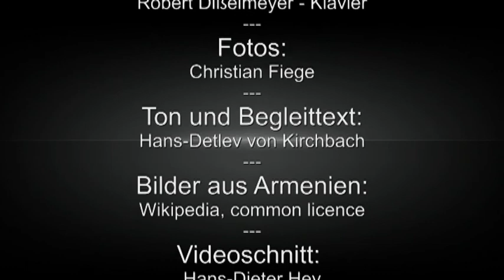Lesung mit Rolf Becker: Der Knabe Hüssein...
Rolf Becker, Jahrgang 1935, gehört zur Generation der Kriegskinder; die Erfahrung  hat ihn geprägt. Und so tritt der Bühnen-Film-und Sprechkünstler immer wieder auf  der realen "Bühne" politischer Auseinandersetzung auf und spricht mit seiner aus Radio und Fernsehen seit einem halben Jahrhundert publikumsvertrauten, einprägsam sonoren Stimme Ungefälliges aus; der Sohn eines 1943 gefallenen Wehrmachtsoffiziers engagiert sich seit jeher gegen Kriegstreiberei und Menschenschinderei.

Dieses Engagement hat dem aktiven verdi-Gewerkschafter nicht nur Zustimmung eingetragen - wie etwa sein Einsatz für den seit 1982 nach einem manipulativen Todesurteil als angeblicher Polizistenmörder eingekerkerten Mumia Abu Jamal, den er in seiner Todeszelle besuchte. Oder seine Redeauftritte bei Demonstrationen, sein Protest gegen Kriegsführung  in Jugoslawien oder Afghanistan.

Dabei geht es ihm nie um Promi-Theater und  personality-show, sondern stets um die Sache und um die Menschen, für die er sich, wie im Falle Mumia Abu Jamal, mit ganzer Person einsetzt. Doch bleibt er stets Künstler, der freilich keine Trennlinie zwischen Kunst und Leben zieht. Im Gegenteil: Verkörpern nämlich konnte er sie schon überzeugend, die aalglatten Macht-und Karrieretypen, als wären sie ihm auf oder aus dem Leib gewachsen, wie etwa der schroffe Staatsanwalt in "Die verlorene Ehre der Katharina Blum".

Und so war es auch seine realitätsnahe, entlarvende Typisierung eines politischen Strafverfolgers, die diese Böll- Verfilmung zu einem regelrechten Haßstück für manche Urheber des Treibjagdklimas in den Tagen des "deutschen Herbstes"  geraten ließ. Andererseits führt er mit seinem ebenso skurillen wie handfesten Eisenbahner "Heinrich der Säger" (zusammen mit seiner Tochter Meret) eine höchst phantastische Variante vor, Widerstand gegen die allgegenwärtige  Volksenteignung im Interesse des Profits zu leisten.

Dabei aber wirkt er völlig authentisch, weil er seine Figur nicht nur sympathisierend spielt - Rolf Becker ist Heinrich der Säger!  Partei zu ergreifen, indem er mit den Mitteln seines hochkarätigen Schauspielhandwerks das Wesen der Verhältnisse in lebendigen menschlichen Rollen sichtbar werden läßt, das unter vielem anderen zeichnet Rolf Beckers Kunst aus, oder mehr noch sein so häufiges cross-over zwischen hoher Kunst und politischer Einmischung. Sein Einsatz für die wiederentdeckten Werke des ebenso menschenrechtlich engagierten Poeten Armin T. Wegner legt gerade für diese Becker-typische Mischung beredtes Zeugnis ab. (Hans-Detlev von Kirchbach)

"Erschlagen, erschossen, erhängt, vergiftet, erdolcht, erdrosselt, von Seuchen verzehrt, ertränkt, erfroren, verdurstet, verhungert, verfault, von Schakelen angefressen. Kinder weinten sich in den Tod. Männer zerschmetterten sich an Felsen, Schwangere stürzten sich, die Hände aneinandergebunden, mit Gesang in den Euphrat", beklagte der pazifistische Schriftsteller Armin T. Wegener das Grauen des türkischen Genozid an den Armeniern gegenüber deutschen Kaiser und dem amerikanischen Präsidenten. Doch die interessierte das Schicksal nicht. Gerade der deutsche Kaiser hätte Einfluss auf die befreundeten Türken nehmen können. Im Gegenteil: Generalmajor Fritz Bronsart von Schellendorf befahl am 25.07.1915 die Deportation und Todesmärsche von entwaffneten Armeniern in die syrische Wüste. Eine weitere deutsche Kriegsschuld steht in den Geschichtsbüchern. Wegener verarbeitete dieses Grauen 1921 in seinem Buch "Der Knabe Hüssein...".

In einer eindrucksvollen Lesung bot Rolf Becker einen Ausschnitt daraus am 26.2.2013 in der Alten Feuerwache in Köln.